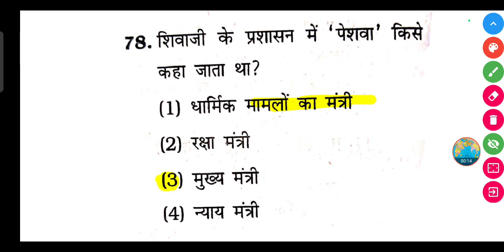शिवाजी के प्रशासन में 'पेशवा' किसे कहा जाता था?| Shivaji ke prashasan mein peshva Kise kaha jata tha